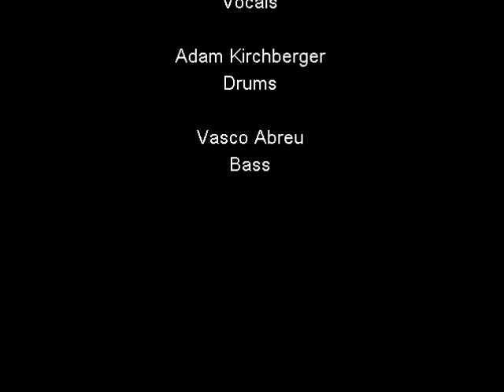Lose You - Megan Callenbach (Original)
Josh Haynes: Guitar
Megan Callenbach: Vocals
Adam Kirchberger: Drums
Vasco Abreu: Bass